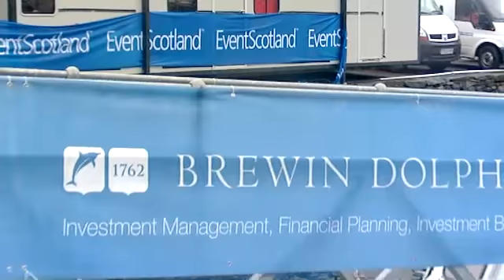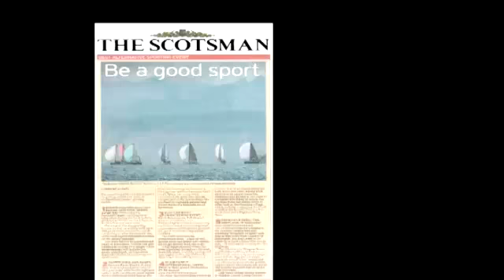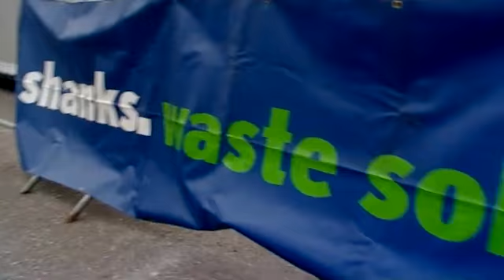Reasons to Sponsor the Scottish Series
Scotland's biggest regatta attracts over 1,200 sailors to a popular festival on the west coast each year. Sponsors and organisers explain why it's a superb opportunity to promote your brand...